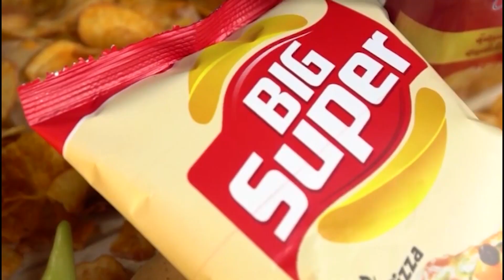شاااهدوا... اللاعب قيطون يفسر أسباب التعادل أمام أنغولا... راح نعوضو ان شاء الله